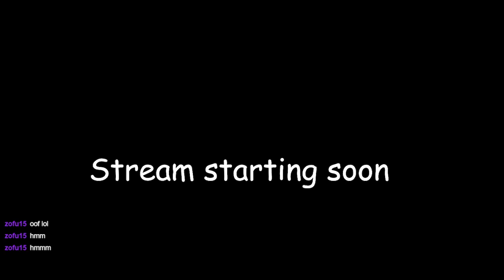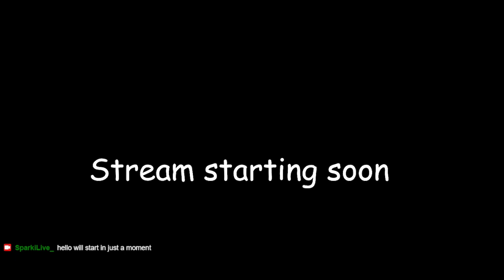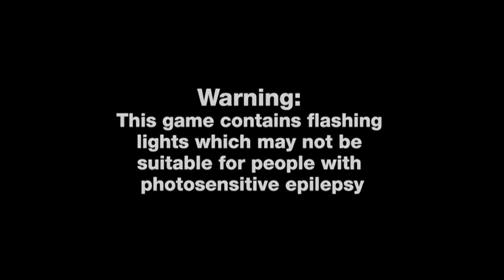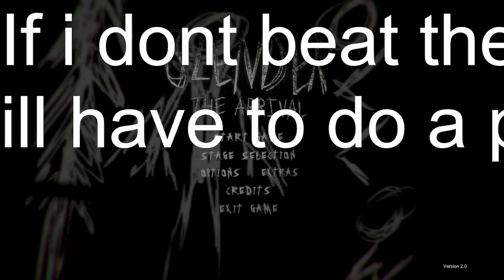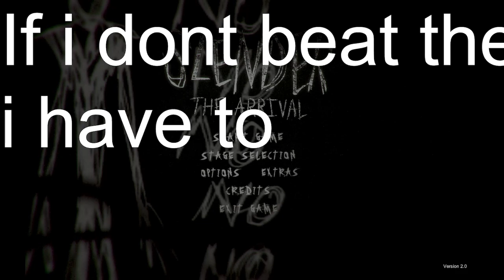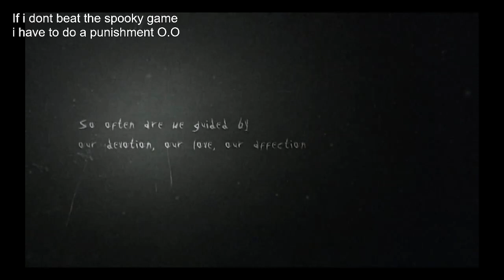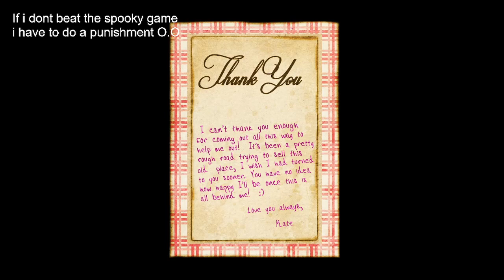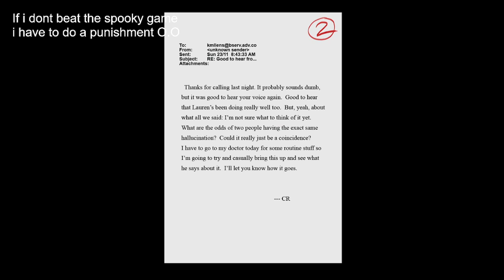I failed at Slender man